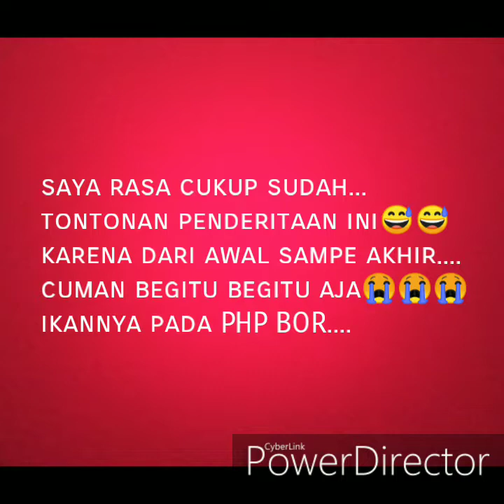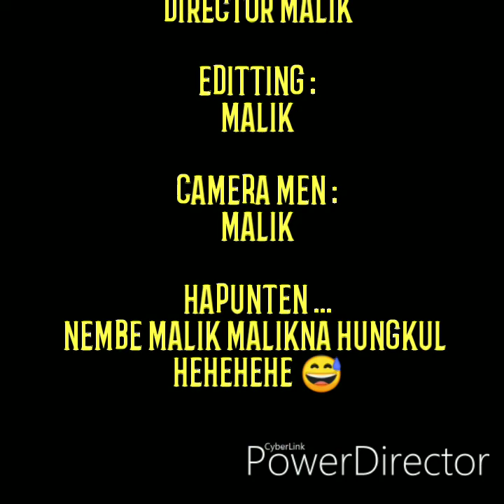Keganasan mancing di spot kawiah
Memulai kembali perburuan mancing di cirata
Setelah absen kurang lebih selama 2 bulan

Lokasi kawiah lapak .
All hasil semuanya bikin kaget. dr mulai :
- Akses jalan yg sulit karena air yg surut
- air yg tidak terlalu luas dan dalam
- umpan serba susah sperti lumut dan cacing
- cuaca yang tidak menentu (sampai kehujanan)
Pokoknya sesuatu banget. bikin gereget

Tapi sabar aja bor. belum rejekinya x hahahaha

Untuk info dan pemesanan roko SIN 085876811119